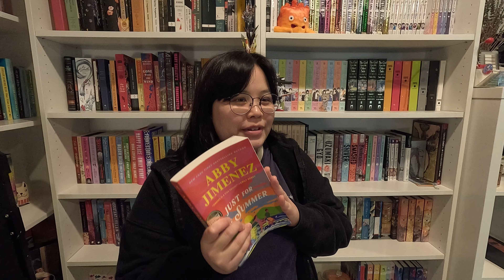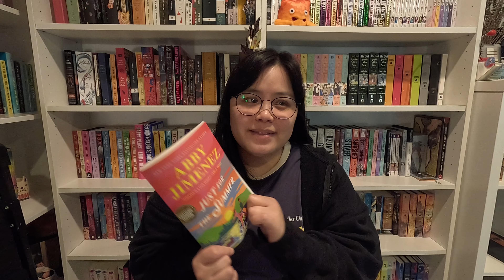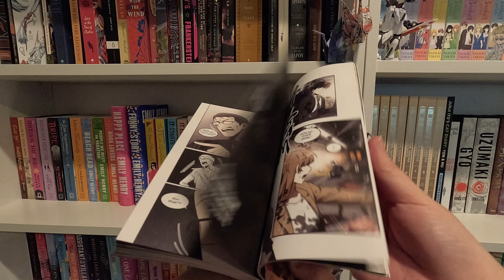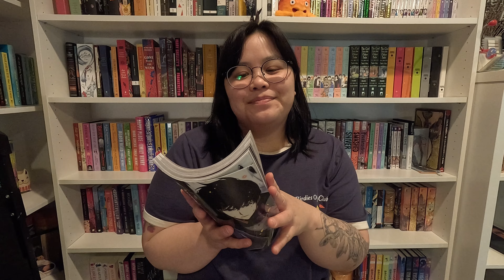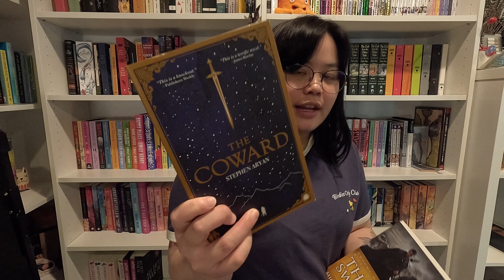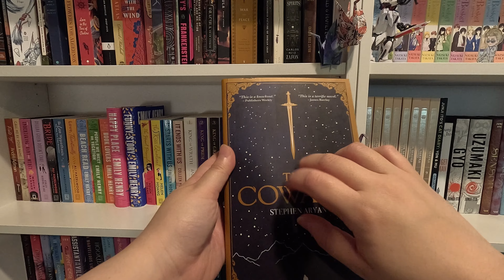June TBR | How many fantasy reads can I read? ( • ̀ω•́ )✧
Hi guys! I hope you like today's video. I told myself I'd read more variety and ended up with a 95% fantasy list LOL.

What is everyone reading this June?  I'm excited to have more time to read now that my busy season is done. WOOO!

0:00 Intro
0:24 Just for the Summer
1:41 I'm not ready for summer
1:58 Throne of the Fallen
2:53 Omniscient Reader's Viewpoint
4:40 Can't Spell Treason without Tea
6:27 Theft of Swords
7:43 The Coward
9:20 Byeeeeee